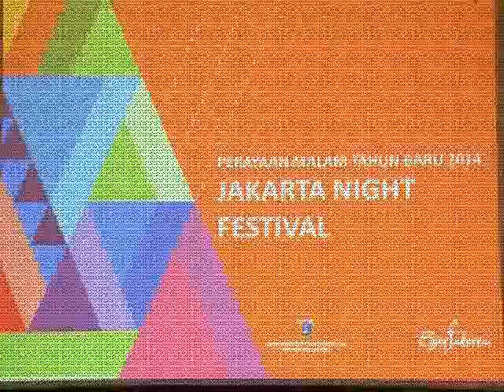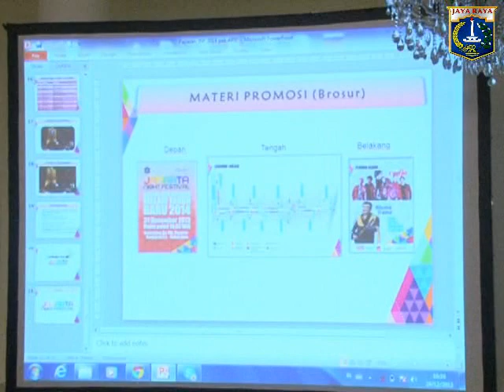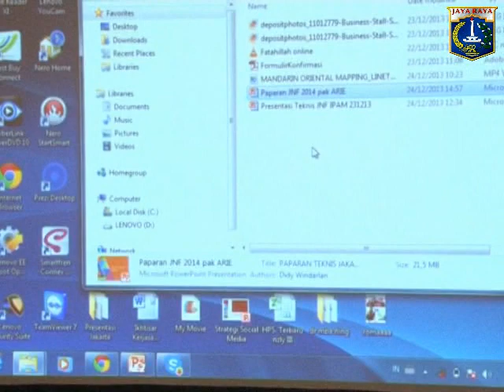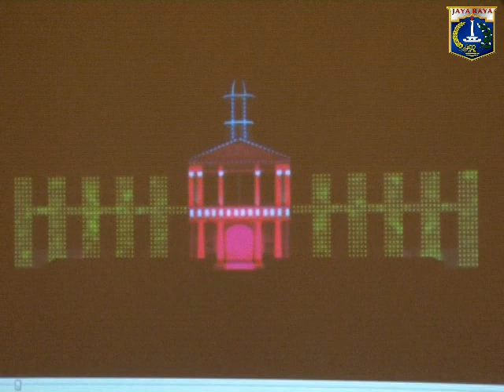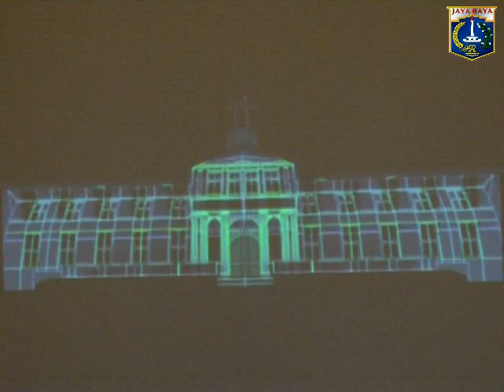24 Des 2013 Gub Jokowi perscon ttg pelaksanaan Perayaan Tahun Baru 'Jakarta Night Festival'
24 Desember 2013 Gubernur Provinsi DKI Jakarta Jokowi wawancara formal ttg pelaksanaan  Perayaan Tahun Baru 'Jakarta Night Festival' di Balairung Balaikota

Rekam Video : 24 Desember 2013, XX.00
Unggah Video : 24 Desember 2013
Pemilik Video : Humas Pemprov DKI Jakarta (Sie Penyiapan Materi & Publikasi)